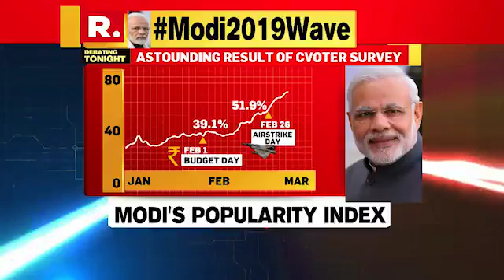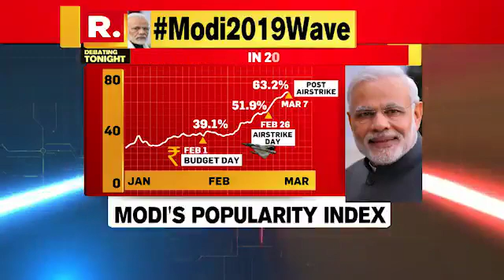ताजा सर्वे में मोदी की लोकप्रियता में जबरदस्त उछाल, मोदी मैजिक बरकरार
Modi popularity rises amazingly after Budget 2019 announcement and ait strike by IAF.